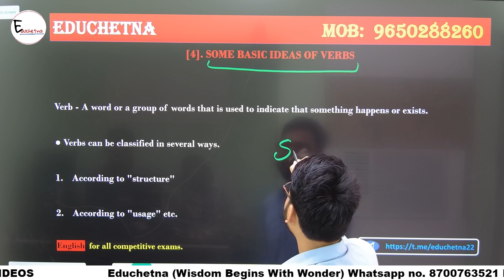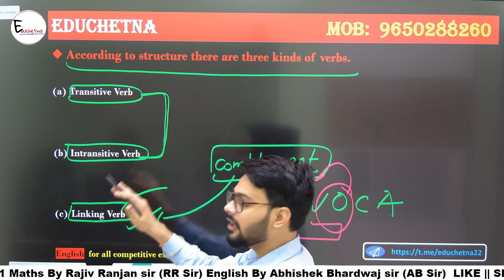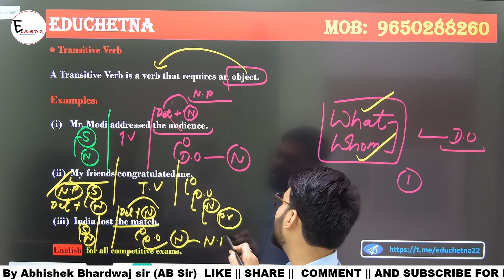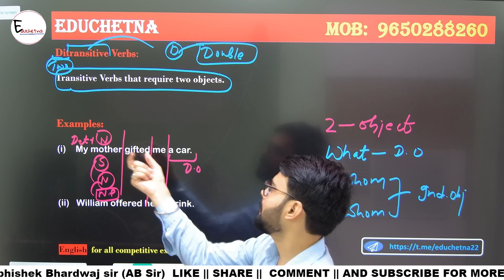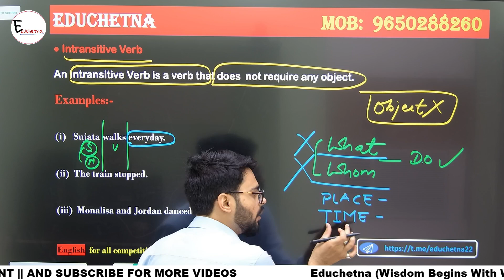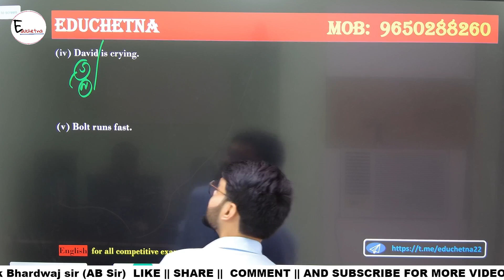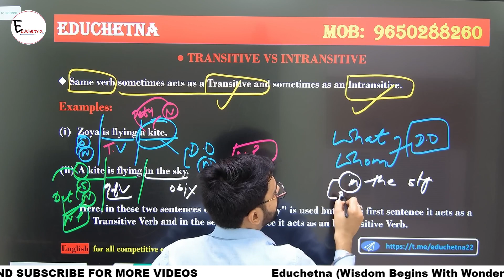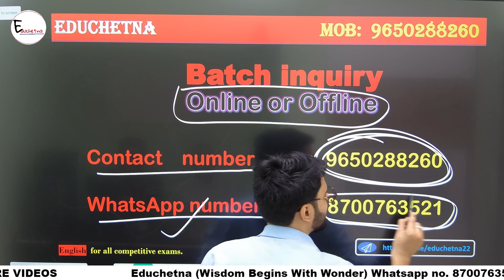ENGLISH FOR BEGINNERS -04 | CET| SSC CGL CHSL MTS | BANK PO CLERK | CDS | NDA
In this video I am discussing Verbs [Transitive and Intransitive ]. This is a fundamental class for beginners. This is where english language starts.
This is the part 4 of a series of lectures.

इस वीडियो में मैं क्रिया [सकर्मक और अकर्मक] पर चर्चा कर रहा हूं। यह शुरुआती लोगों के लिए एक मौलिक व्याख्यान है। यहीं से अंग्रेजी भाषा की शुरुआत होती है। यह व्याख्यानों की श्रंखला का भाग 4 है।